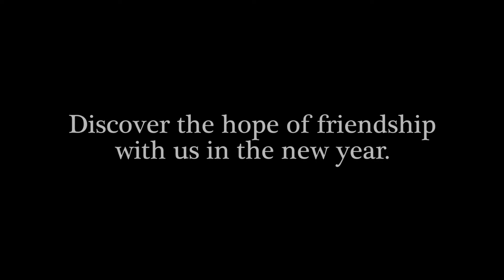Tuesday's with Morrie Teaser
Opening January 25th- February 10, 2019 at the George Theatre. adplayers.org